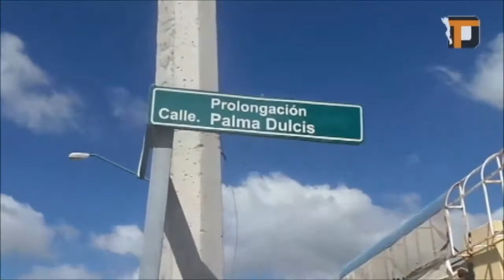Habitantes de colonia Palmas CSL exigen calles en buenas condiciones